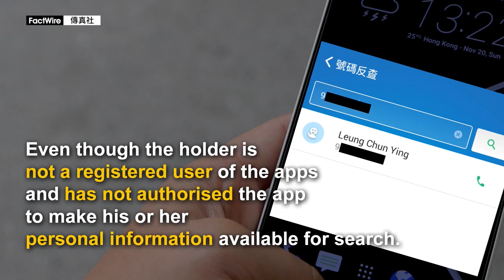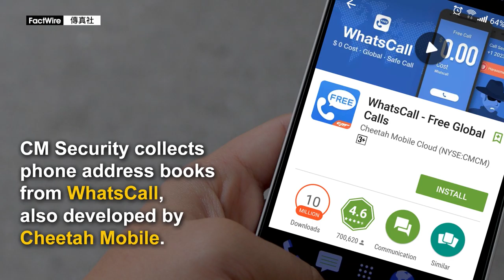Smartphone apps collect names and numbers from phone address books